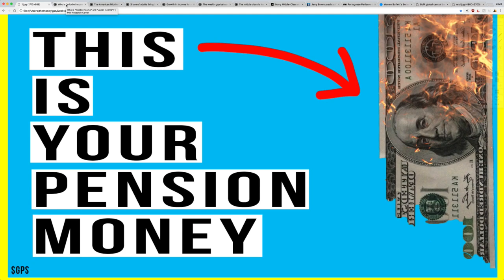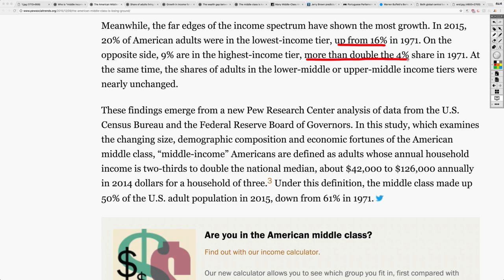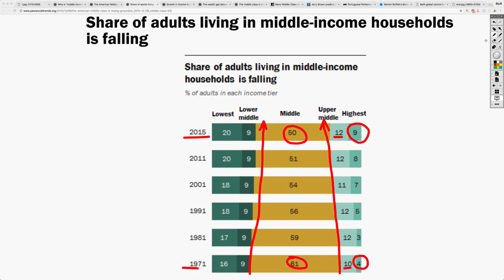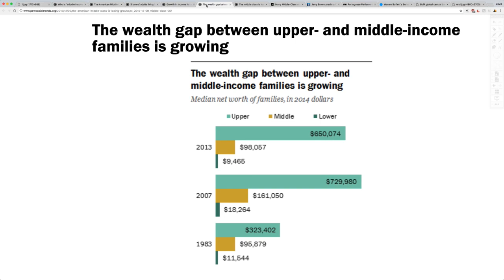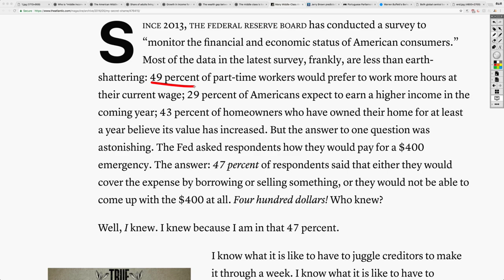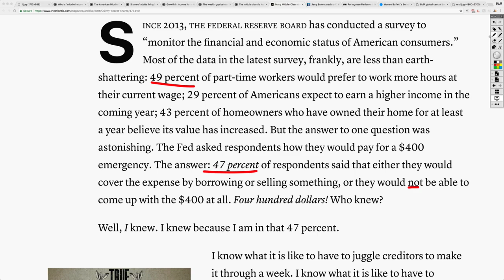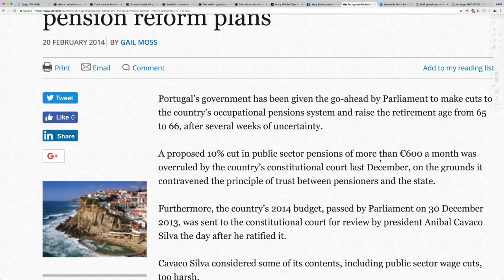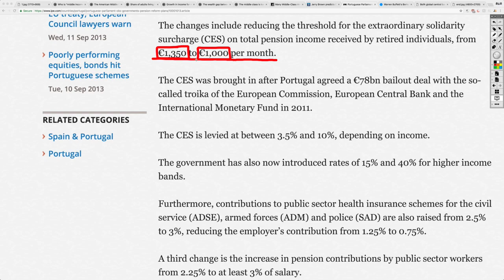The Middle Class Is Disappearing and So Will Your Pension Funds! ALL Pensions Will Be Cut!